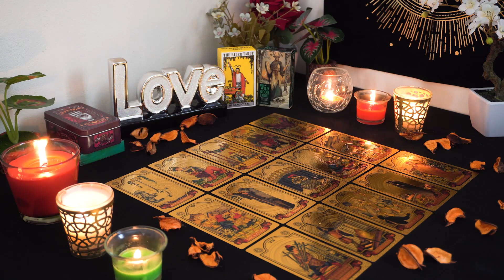AQUARIUS💘 OMG...Someone Has A Secret!!! 👀🔮 They Still LOVE You...🌹